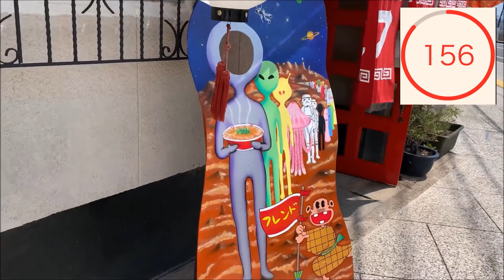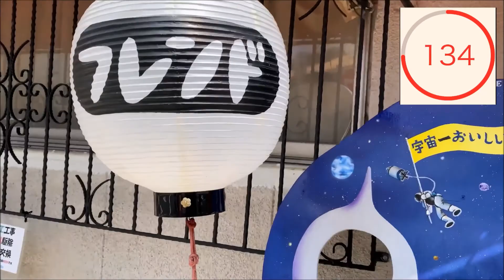カップ麺３分待ち動画コロナ禍編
カップ麺にお湯を入れて蓋をして、
動画を見ながら待ちましょう！